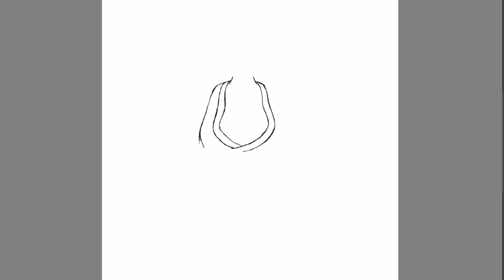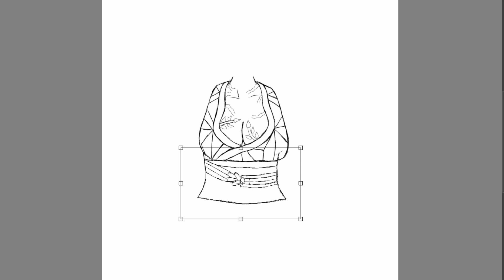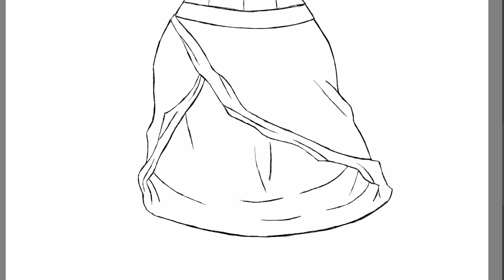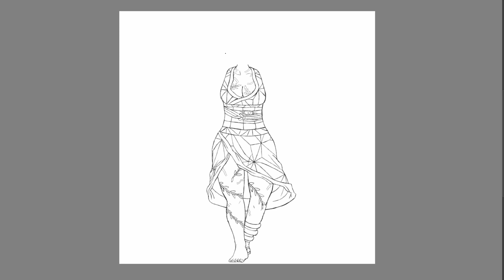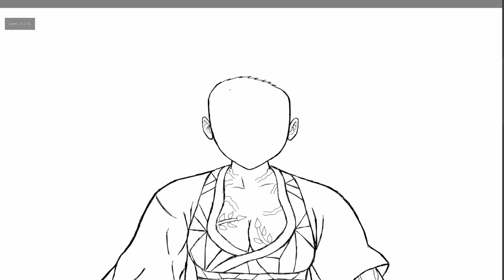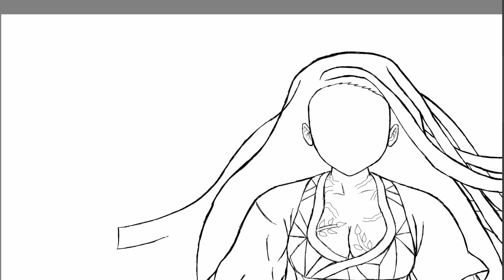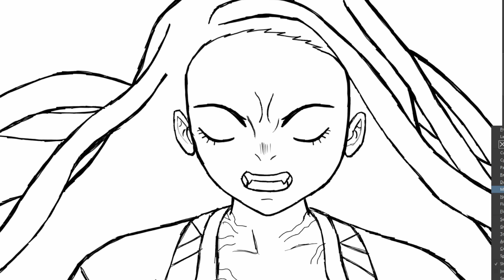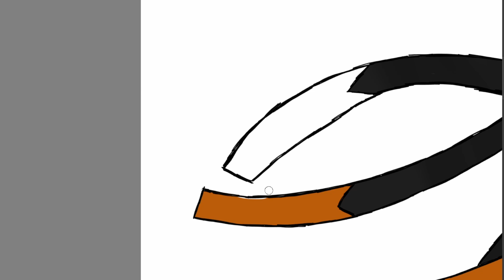Nezuko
My fanart of Nezuko from Demon Slayer.